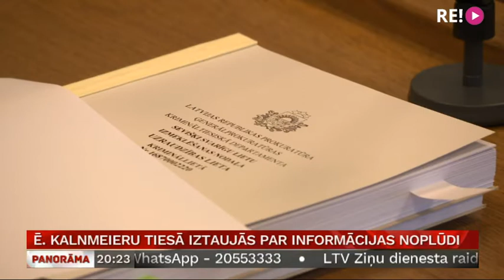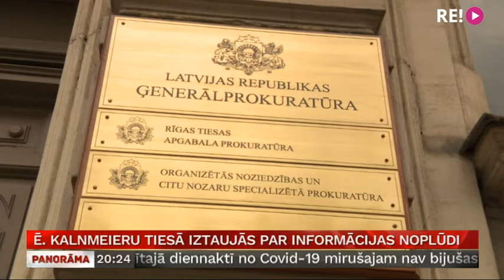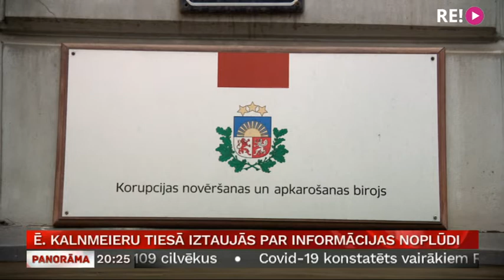Ē. Kalnmeieru tiesā iztaujās par informācijas noplūdi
Lai gan par neizpaužamu ziņu izpaušanu bijušajam ģenerālprokuroram Ērikam Kalnmeieram apsūdzība netika celta, uz tiesu viņam tomēr būs jādodas – liecinieka statusā. Par informācijas noplūdi no Ģenerālprokuratūras Kalnmeieru iztaujāt vēlas prokurore. Lietas izskatīšanu šodien gan atlika apsūdzētā slimības dēļ. Plašāk stāsta Māris Klūga.